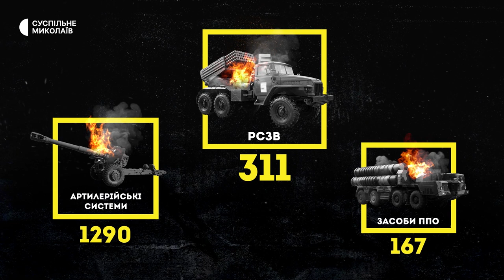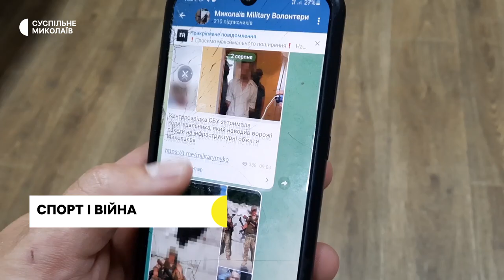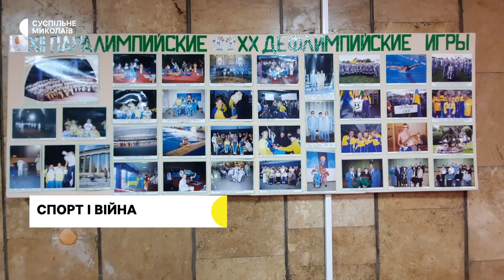Наслідки обстрілу, відновлення житла, спорт і волонтери | 14.09.2022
00:00 - початок
00:30 - Наслідки обстрілу: двоє загиблих у Миколаєві.
03:49 - Оперативна обстановка.
05:55 - Допомога у відновленні житла вознесенцям.
07:36 - Підготовка до складної зими: у Миколаєві виготовляють «буржуйки».
10:23 - Спорт і війна. Миколаївський паралімпієць розповів як поєднує дві справи.
13:09 - Прогноз погоди.